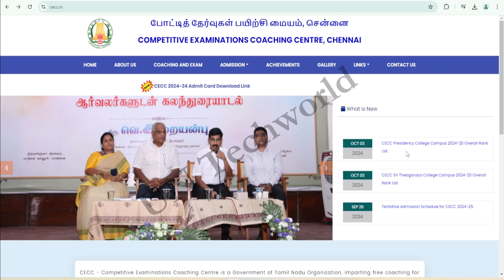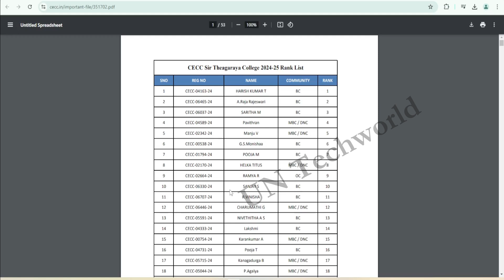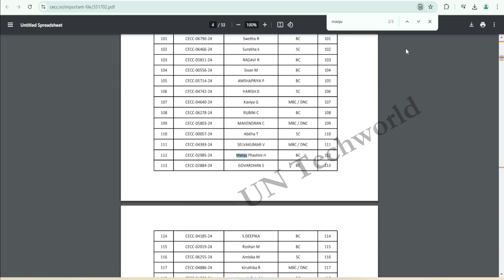🔥How to download overall rank list of CECC-2024 ? 6 month CECC free coaching in chennai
🔥 tnpsc ibps ssc rrb போட்டித் தேர்வுக்கு இலவச பயிற்சி | 6 month CECC free coaching in chennai

அரசுப்பணி போட்டித்தேர்வுகளுக்கான கட்டணமில்லா பயிற்சி வகுப்புகள்.

(விண்ணப்பிக்க 10-09-24 to 24-09-24)